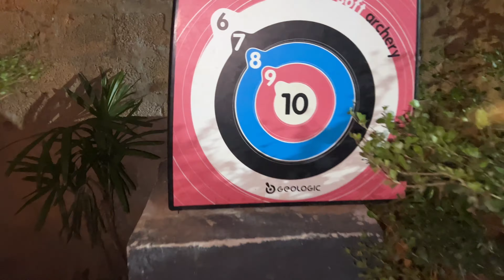20000 രൂപയുടെ FOOD 36 മണിക്കൂറിൽ 🥵!! | 20000 WORTH FOOD IN 36 HOURS | ANZIL SULTHAN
Got lucky to be in one of the most luxurious five star resorts in munnar. Edenwords resort at munnar offered us the best comfort and service and would love to visit again! Thanks to nichestays for making this possible!